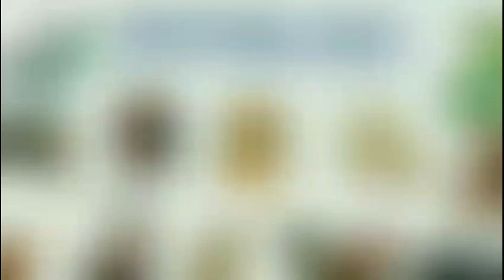Tử Vi Tháng 12 Âm Lịch Năm 2022 của TUỔI TÝ ‎‎‎| Tháng Chạp 2022